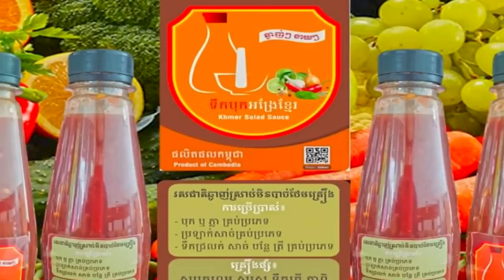Neymar អាចនឹងមក Man Utd ដើម្បីជំនួស Ronaldo _ Haaland ចង់បានផ្ទះ Pogba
1. Sporting រង់ចាំ Ronaldo ជានិច្ច
2. Neymar អាចនឹងមក Man Utd  ដើម្បីជំនួស Ronaldo
3. Juventus បន្តយុទ្ធសាស្រ្តមិនចាយលុយ
4. Man Utd នឹងអោយ Ronaldo ធ្វើប្រធានក្រុម
5. Haaland ចង់បានផ្ទះ Pogba
6. មកដឹងពីប្រាក់ខែ Bale
7. Suarez ជិតរកបានក្លឹបលេងហើយ
8. Mane មានបេះដូងមាស
9. CEO ក្លឹប Man City ថា R.Madrid ឈ្នះព្រោះសំណាង
10. វិសាខាបន្តឈ្នះ
11.
12.
13.